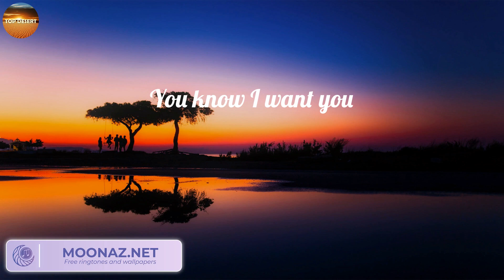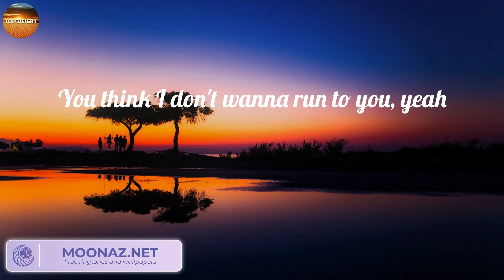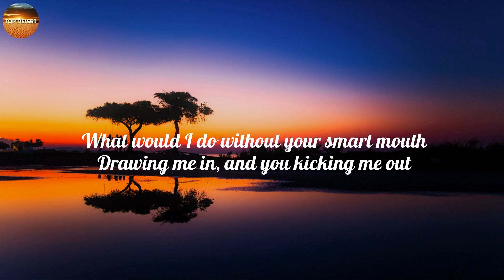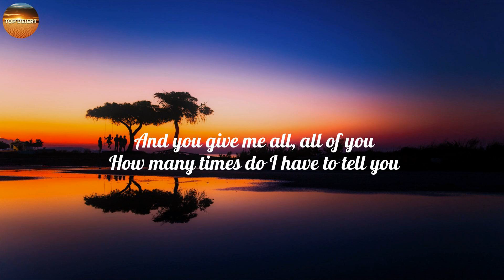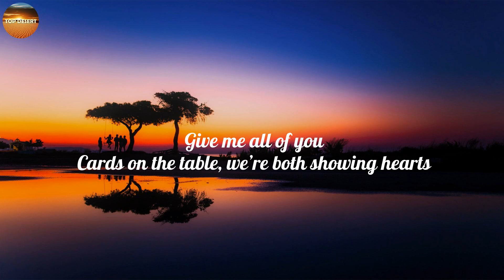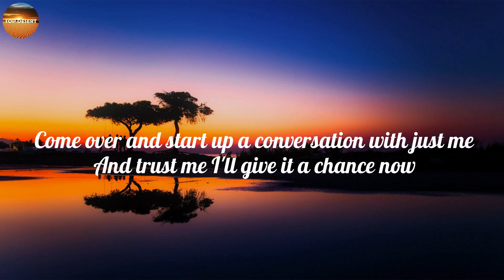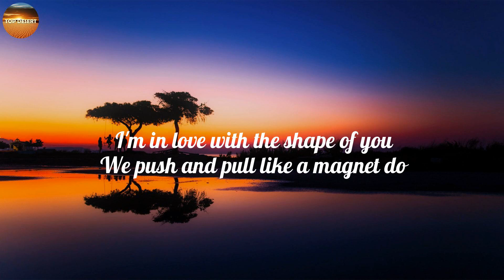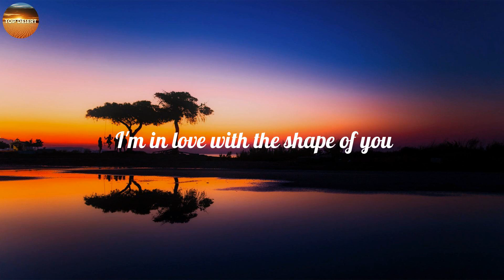James Arthur ft. Anne-Marie - Rewrite The Stars (Lyrics), John Legend - All of Me, Ed Sheeran,..(Mi